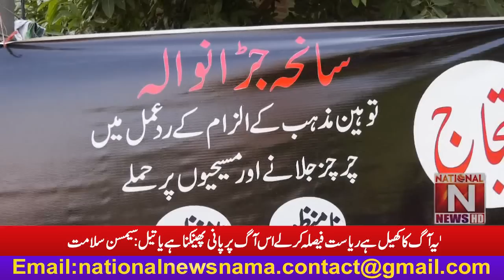Protest of Rawadari Tehreek Pakistan in front of Lahore Press Club on Jardanwala tragedy